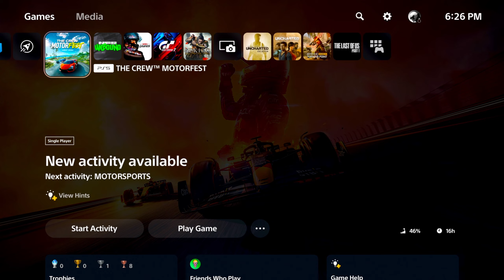The Crew Motorfest Is Tough